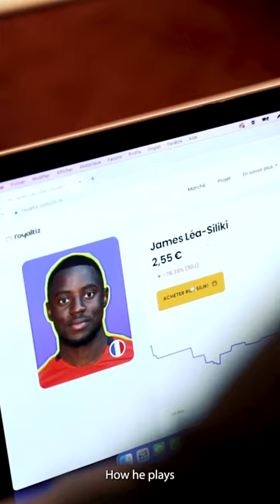Ferland Mendy investi sur James Léa-Siliki ! (2/3)